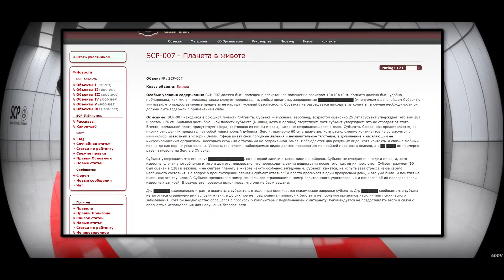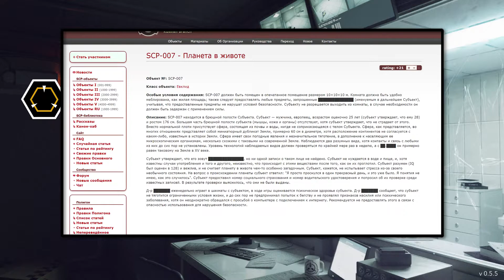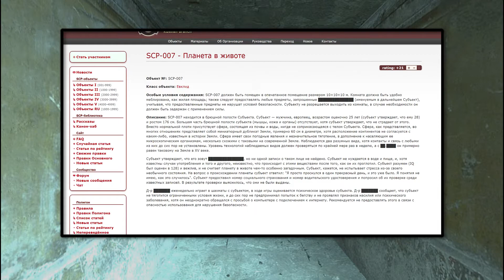【СТАРАЯ ОЗВУЧКА】 SCP-007 - Планета в животе